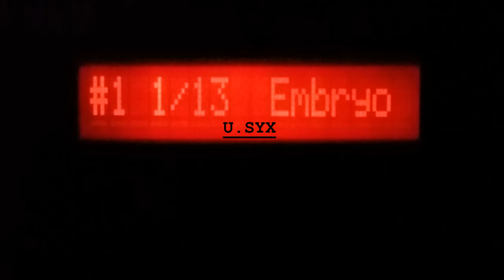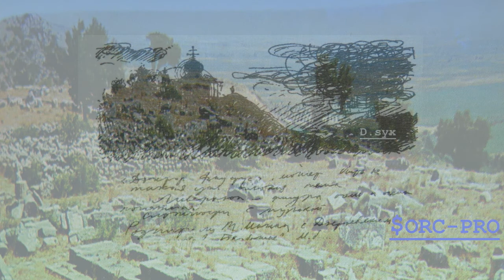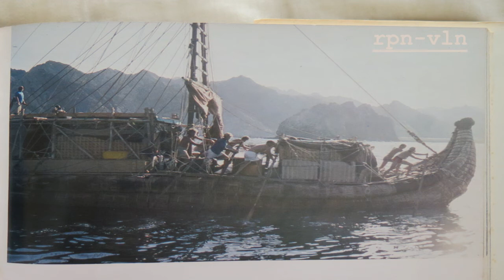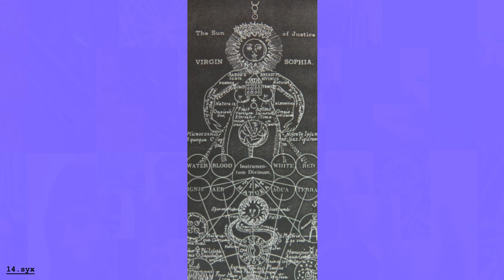Usyx FB01-VB1 SYNTHFCB Tsyx Ksyx ORC-PRO Dsyx Ssyx 20syx Jsyx rpn-vln WBA-XYL 13syx 14syx FB-01 SYX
Sysex for FB-01 Yamaha's Underground / Experimental 80s FM Synth (after DX7, before General MIDI).  Performance Notes: file synthfcb.syx only loads on Voice Bank 2 (be sure to check Bank 2 on occasion for sysex dumps).  File FB-01-VB2 is the same as FB-01-VB1. as well as DX7 voices patch zip and other stuff.